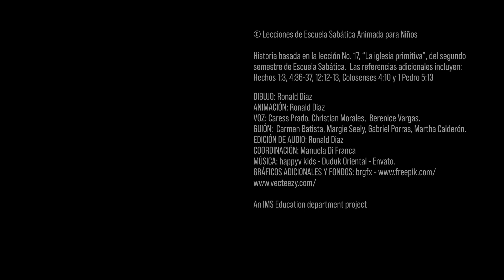La Iglesia Deseada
Historia basada en la lección No. 17, “La iglesia primitiva”, del segundo semestre de Escuela Sabática.  Las referencias adicionales incluyen: Hechos 1:3, 4:36-37, 12:12-13, Colosenses 4:10 y 1 Pedro 5:13